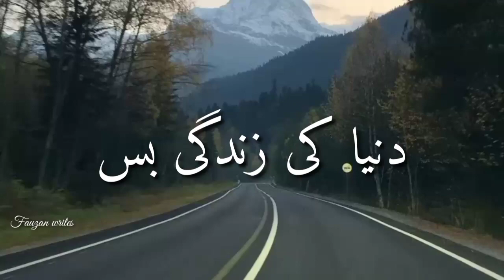Rahmat me teri rahke I New Kalam status I Nazam status 2023 I New Naat status 2023 I kuch karna ...